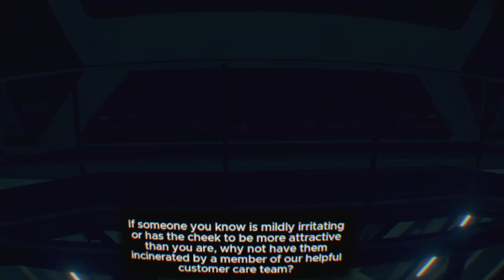This Puzzle Took Me 40MINS! Dr Who VR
Today we attempt the hardest puzzle i have EVER had to take on and run around messing around in a spaceship!
Bye!